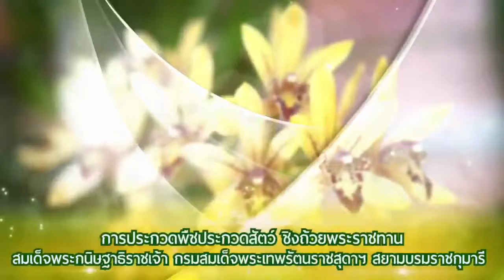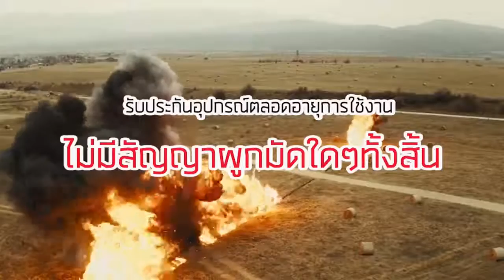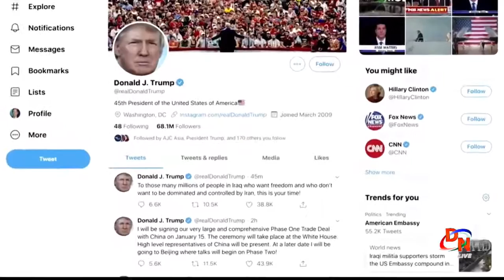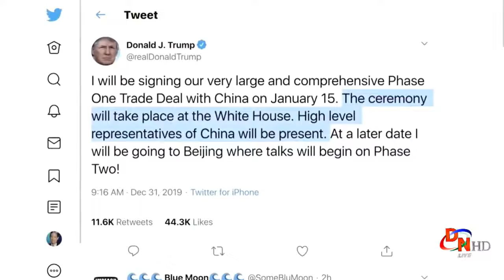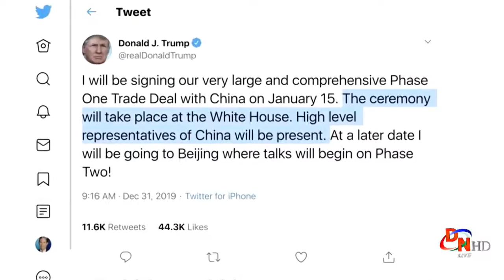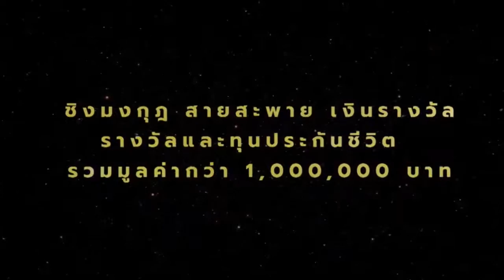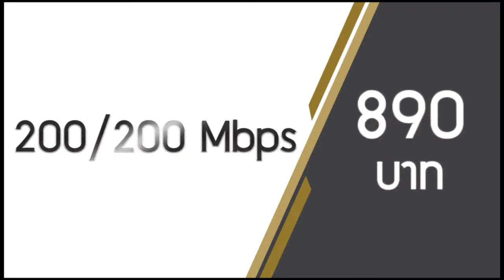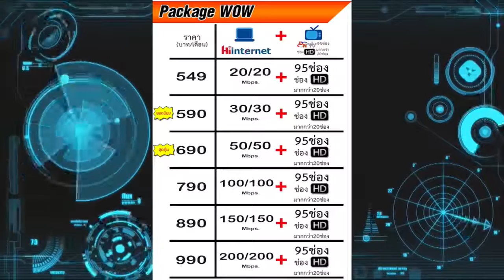LIVE Korat news talk 2-1-63